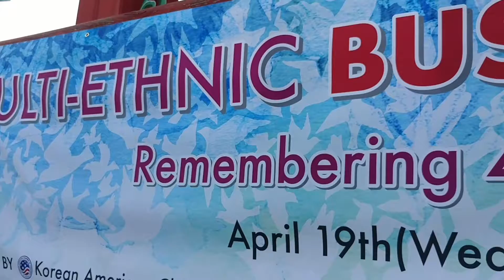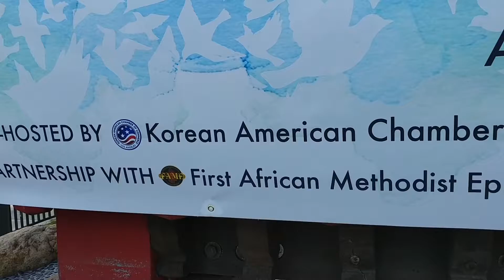25년 전 LA 흑인폭동 사건을 상기하고 ...한인들이 모여 다민족 상인과 흑인 교회목사들과 함께 화합하자는 모임 중